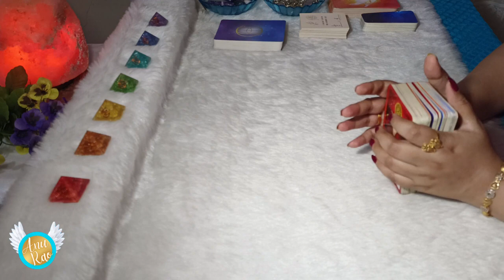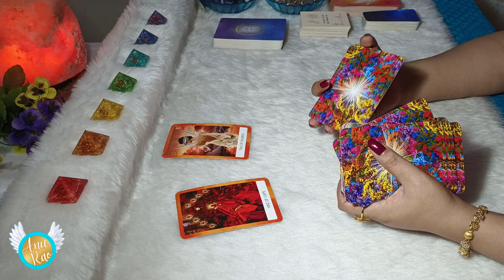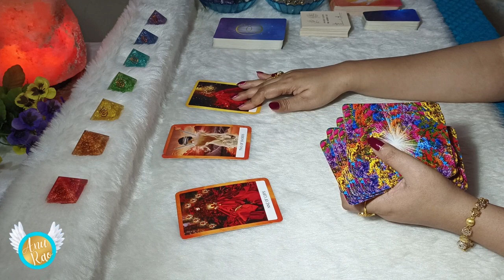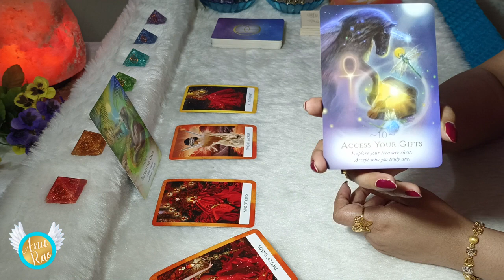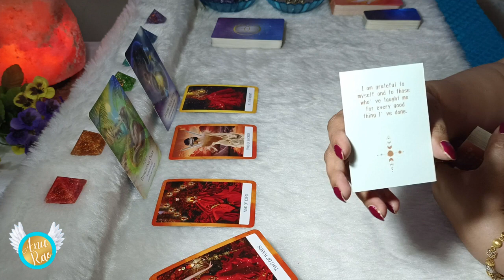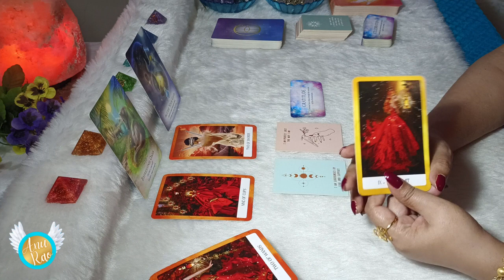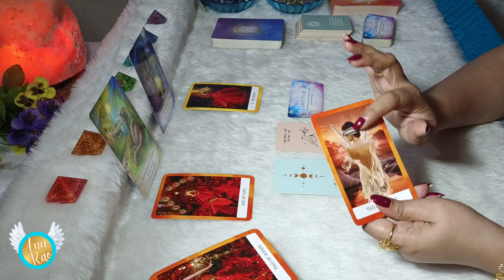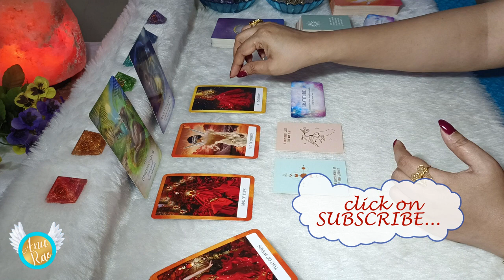VIRGO… BONUS 2023 READING ✨🌈✨YOUR KEY INGREDIENT FOR THE YEAR!!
VIRGO … no more being stuck, use these keys and unlock your potential in 2023...!! in the 1st quarter of 2023...!! These energies will continue and will fill will with JOY and HAPPINESS 🤑 stick to the entire video for more insights and make the best use of this Wonderful Awesome Time... 🌞Wishing you Beautiful Day Ahead💝 Stay Blessed🙏

Earnest Appreciations,
Pinnacle Souls